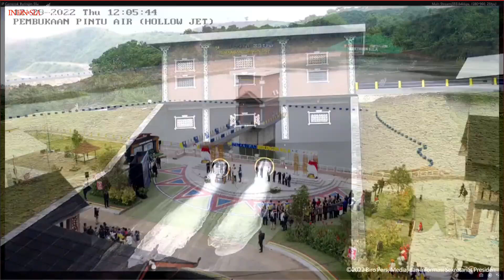Presiden Jokowi Resmikan Bendungan Beringin Sila di Kabupaten Sumbawa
Presiden RI Joko Widodo (Jokowi) meresmikan Bendungan Beringin Sila yang terletak di Kabupaten Sumbawa, Nusa Tenggara Barat (NTB), Kamis (29/12/2022). Presiden berharap dengan keberadaan bendungan ini produktivitas pertanian di wilayah sekitar dapat meningkat dengan pesat.

“Kita harapkan di Kabupaten Sumbawa, khususnya yang dulunya mungkin bisa panen sekali, nanti para petani bisa panen dua kali atau tiga kali. Harapan kita, produktivitas pertanian di Provinsi Nusa Tenggara bisa meningkat secara drastis,” ujar Presiden.

Presiden mengungkapkan, Bendungan Beringin Sila yang dibangun dengan anggaran Rp1,7 triliun ini memiliki luas genangan 126 hektare. Bendungan ini mampu mengairi kurang lebih 3.500 hektare areal pertanian. Bendungan Beringin Sila ini akan mendukung ketahanan pangan dan air di Indonesia.

“Ini menghabiskan anggaran yang tidak sedikit. Jadi ada return-nya pada masyarakat, kepada provinsi, dan juga kepada negara, utamanya untuk ketahanan air dan ketahanan pangan kita,” ujarnya.

Lebih lanjut Presiden mengungkapkan, peresmian kali ini menjadikan Bendungan Beringin Sila sebagai bendungan yang ke-35 yang telah kita resmikan pemerintah sejak 8 tahun yang lalu.

“Di Provinsi Nusa Tenggara Barat ada enam bendungan, yang sudah kita resmikan tiga, ini yang keempat, masih ada dua lagi yang akan kita selesaikan insyaallah nanti tahun depan,” imbuhnya.